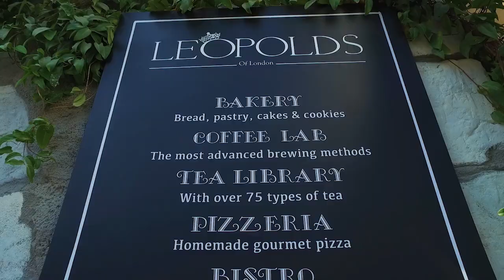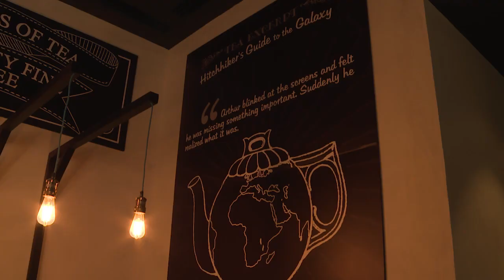Making of Scotch & Soda + Leopold’s of London Dance Fashion Show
A unique collaboration between Scotch & Soda + Leopold’s of London, as the choreography of Karan Hanj, brings alive a fashion show in the picturesque Dubai Parks & Resorts. Here's the making of the video.

Special shout out to Tahzeeb Huda, for making this happen.